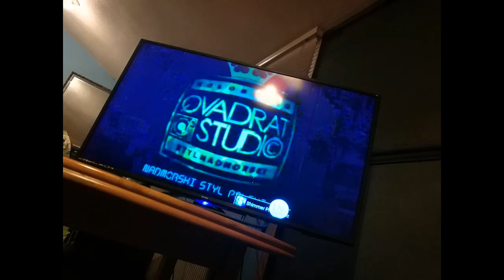EUDETE - Sam to Nazwij